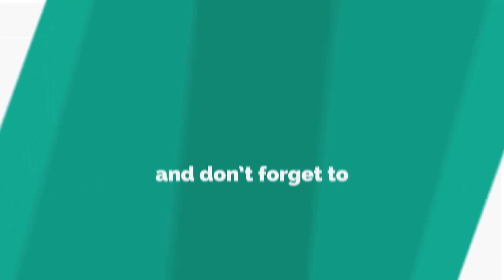Brooke Vincent squeezes booty into tiny hot pants – but it majorly backfires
BROOKE Vincent proved she has a sense of humour with her latest set of snaps.